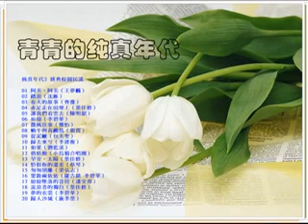純真年代2 台灣經典校園民謠